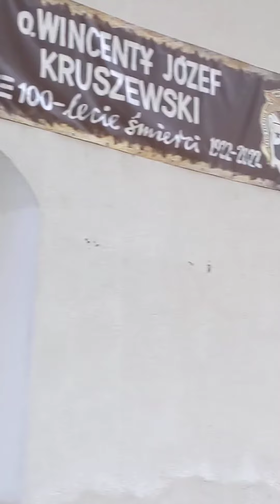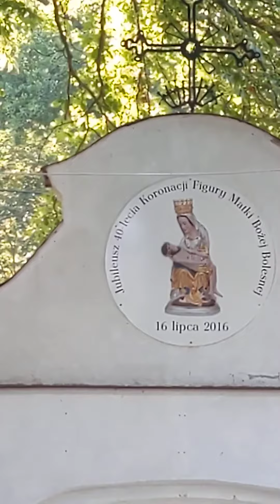26 listopada 2023